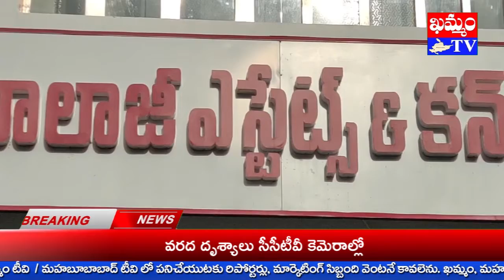శ్రీ బాలాజీ ఎస్టేట్స్, కన్ స్ట్రక్షన్స్ CMD వత్సవాయి రవి దసరా శుభాకాంక్సలు : khammam tv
శ్రీ బాలాజీ ఎస్టేట్స్, కన్ స్ట్రక్షన్స్ CMD వత్సవాయి రవి దసరా శుభాకాంక్సలు
విజయ దశమి ని పురస్కరించుకుని ఖమ్మం శ్రీ బాలాజీ ఎస్టేట్స్ అండ్ కన్ స్ట్రక్షన్స్ అధినేతా,
ఛైర్మన్ అండ్ మేనేజింగ్ డైరక్టర్ వత్సవాయి రవి శుభాకాంక్షలు తెలియ చేశారు. శ్రీ బాలాజీ కుటుంబ సభ్యులకూ, ఖాతాదారులకూ, ఉమ్మడి ఖమ్మం, నల్గొండ, మహబూబాబాద్ జిల్లా ప్రజలకు ఆయన దసరా, బతుకమ్మ శుభాకాంక్షలు ప్రకటించారు. కోవిడ్ నేపథ్యంలో తగు జాగ్రత్తలు తీసుకోవాలనీ, మత సామరస్యాన్ని పెంపొందించేలా పండుగలను జరుపుకోవాలని రవి ఆకాంక్షించారు. శ్రీ బాలాజీ ఎస్టేట్స్ లో అన్ని వర్గాలూ, అన్ని ప్రాంతాల వారికీ అనువైన ధరల్లో ప్లాట్లు అమ్మకానికి ఉన్నాయని తెలిపారు. తమ సేవలను సద్వినియోగం చేసుకోవాలని రవి కోరారు